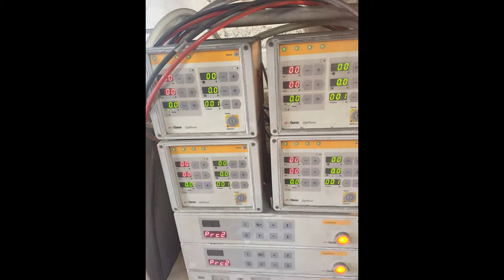POWDER COATING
A few sample shots of some of the powder coating work we have done

Please take a look through the photographs

We have manual and Automatic Gema powder guns, and a brand new 2.5 mtr Phoswash pre treat iron phospate cabinet.

Auto reciprocators, recycle feed. online system.

capabilities

max length - 2.5 mtrs maybe more if a one off

1.6 mtrs across track

1.2 mtr drop

Packaging facilities,

we operate a 7.5 tonn truck to collect and deliver if requested, 2.5 tonn forklift